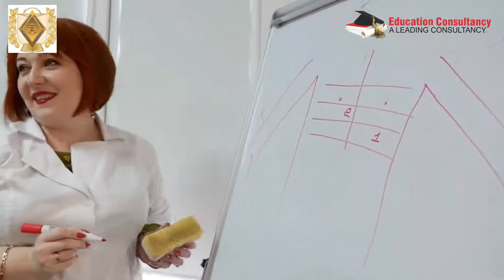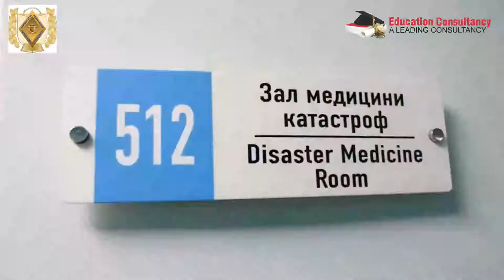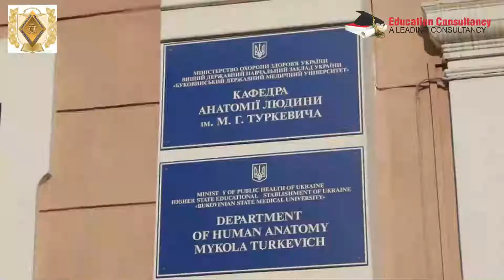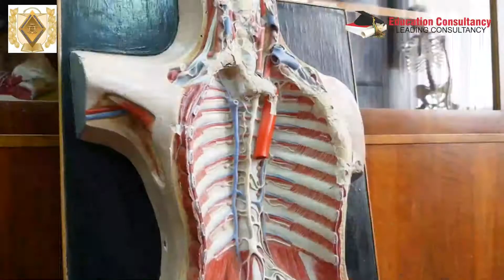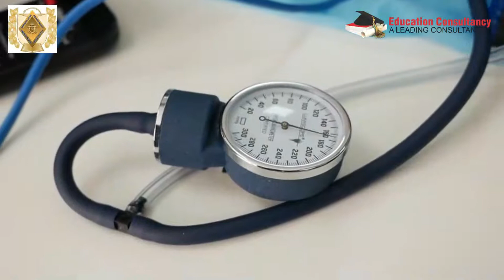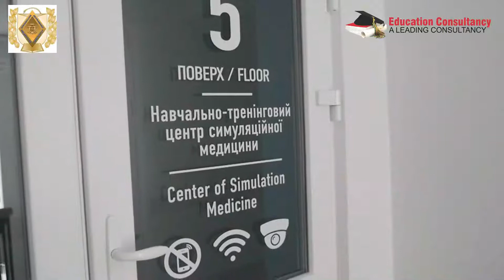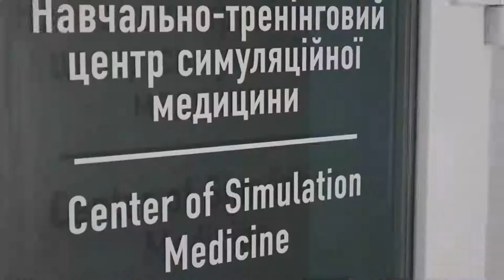Bukovinian State Medical University, Chernivtsi, Ukraine I MCI Exam Result I Official Video.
MBBS In Ukraine I Bukovinian State Medical University I MCI-FMGE EXAM I Bukovinian State Medical University of Ukraine has highest result in MCI-FMGE Exam. Bukovinian State Medical University is top rank medical university of Ukraine with top rank.

MBBS IN UKRAINE / MBBS ABROAD
Bukovinian State Medical University- Western Ukraine (Official)

WHY TO STUDY MBBS AT BUKOVINIAN STATE MEDICAL UNIVERSITY (BSMU)?
Why BSMU is considered as the Best Medical University of Ukraine?

Bukovinian State Medical University (BSMU) is 75 years old Government university and one of the largest higher educational establishments of Chernivtsi. It has recently celebrated the 65th anniversary of its foundation. Bukovinian State Medical University is a modern multistructural educational institution of the highest level of accreditation with ancient traditions – It was founded in October 1944.

Bukovinian State Medical University (BSMU) has highest results in FMGE-MCI exam.

Bukovinian State Medical Universitry is included in the general register of the WHO, Magna Charta Universitatum (Bologna, Italy), the Association of the Carpathian Region Universities which provides qualified training according to the grade system of education.

Bukovinian State Medical University is located in the magnificent core of Chernovtsy-city. This beautiful city with inimitable architecture, museums, shady alleys in its parks and public gardens, summer cafes which can be found literally round every corner attracts tourists and students from across the country and abroad. They come to admire the past and the present which blend so harmoniously together in our historical city established in 1408.City in quiet, inexpensive and very comfortable for living and every 5th person is a student from one of its numerous educational institutions.

More than 2000 Indian students are studying presently at Bukovinian State Medical University (BSMU)

Bukovinian State Medical University takes its proper place on the European level. Nowadays it is a recognized member of the International Association of Educational Universities (IAEU), World Health Organization (WHO), the Association of Carpathian Region Universities (ACRU) and of the Great Charter of Universities. For active implementation of pedagogical novelties and new educational technologies, the Ministry of Education and Science of Ukraine awarded the University with the Diploma of the Third International Exhibition of Educational Institutions “Contemporary Education in Ukraine-2000” in March, 2000. In August, 2001, the University was awarded, as a prize-winner in the nomination “10 years of Ukrainian independence”, with the Diploma “International Academic Popularity and Quality Rate “The Golden Fortune”. In October, 2001 the Ministry of Public Health of Ukraine awarded the University with the Diploma for the third place in the state rating of higher medical (pharmaceutical) educational institutions of the III-IV accreditation levels in 2000/2001 academic year in the nomination “Scientific Activities”. The University cooperates with educational establishments and researchers of Austria, Germany, the USA, Canada, Sweden, the Netherlands, France, Romania, Russia, Bulgaria, Poland, the United Kingdom and others. Doctors for the neighboring and distant countries are being trained at the University. 4000 students study at the University now, 618 of them are foreign citizens from 28 countries. They have been taught since 1994, and since 2004 English has been introduced as the language of instruction for international students.

Bukovinian State Medical University (BSMU) has 9 Government hostels with best facilities attached to it where all Indian students live happily.
BSMU has separate girls hostel for Indian Girls.

At present 78 Doctors of Science, 324 Candidates of Science, 66 Professors and more than 193 Assistant Professors (PhD) work fruitfully at 47 Departments of the Medical University. Among them there are Member of the Academy of Pedagogical Sciences of Ukraine, numerous Honoured Science and Education Workers, Full Members of New York Academy of Medical Sciences. The researches of the University have attained considerable achievements in the fields of cardiology, traumautology and orthopaedics, gastroenterology, paediatrics, kidney physiology and pathology. More than 100 of faculties’ staff have gone to countries of Asia, Africa and Central America at different times and worked in various higher medical institutions; they have a good command of foreign languages and rich experience working with students from abroad.

Indian food is available cooked by professional Indian cooks in university hostels at Bukovinian State Medical University (BSMU)

Bukovinian State Medical University is best medical university to study medicine in Ukraine.